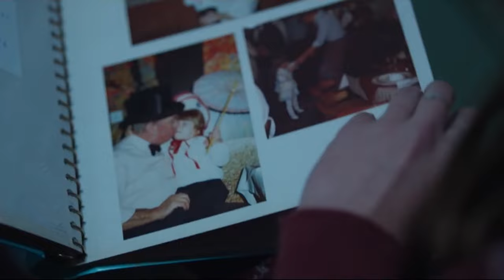BEST Movies On Netflix | Selena Gomez' Best Film | Must-Watch Movies On Netflix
Welcome to the ultimate guide for some of the best movies on Netflix! In this video, we dive into the vast library of Netflix to uncover a curated selection of remarkable films that span various genres, ensuring there's something for everyone. Whether you're a fan of heart-pounding thrillers, side-splitting comedies, captivating biographies, perplexing mysteries, or heartwarming feel-good dramas, we've got you covered!

Come join us as we explore a vast range of cinematic masterpieces that will keep you entertained throughout. Delve into the gripping world of suspense with edge-of-your-seat thriller that will leave you breathless, unraveling secrets and taking unexpected twists.

Prepare to laugh out loud with a hilarious comedy that guarantees a joyful escape from reality. From witty one-liners to hilarious ensemble cast, this movie is sure to lighten your mood and bring a smile to your face.

Get ready to be inspired by the incredible story of a real-life personality with a captivating biographical drama that showcase the triumphs, struggles, and resilience of this extraordinary individual.

And when you're in the mood for a heartwarming tale that warms your soul and leaves you with a sense of optimism, we present a feel-good drama that will touch your heart and remind you of the beauty of life.

Join us on this cinematic journey as we highlight the best movies, on Netflix across all genres, starring Chadwick Boseman, Olivia Colman, Dakota Johnson, Paul Rudd, Teresa Palmer, Matthew Macfadyen, Colin Firth and Grant Gustin. Whether you're seeking adrenaline-pumping suspense, uncontrollable laughter, inspiring true stories, or heartwarming narratives, we have carefully curated this list to ensure your movie nights are filled with unforgettable moments. Get your popcorn ready and let's dive into the mesmerizing world of cinema!